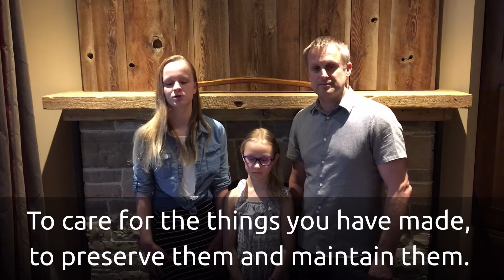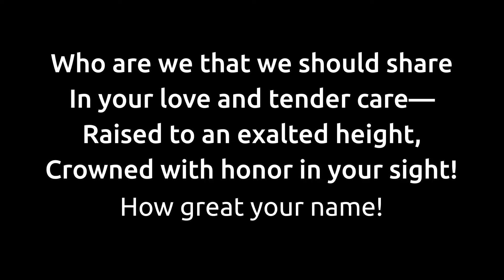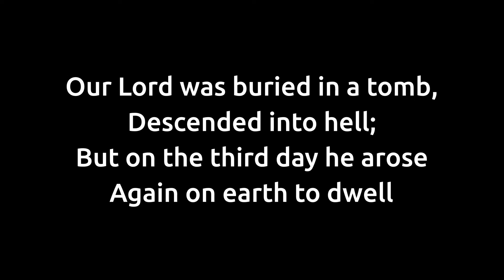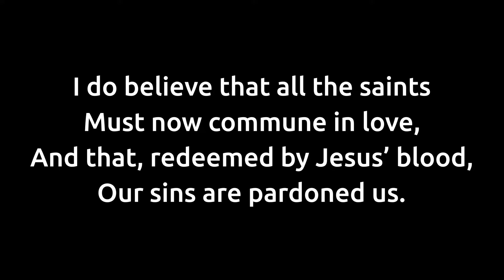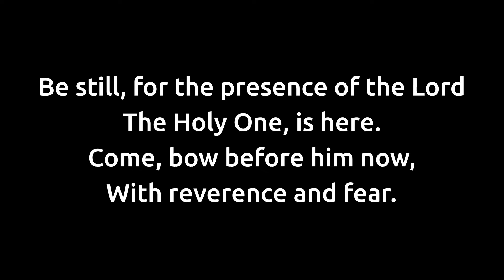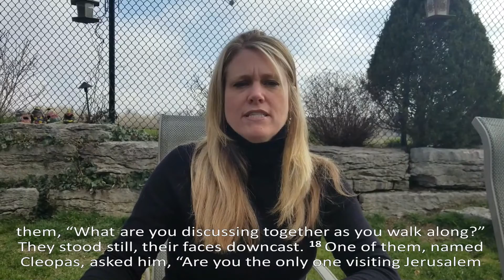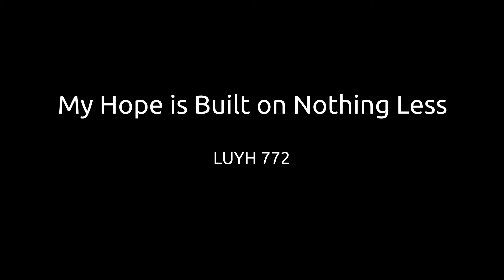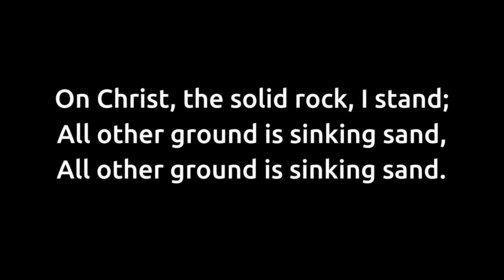Sunday April 19 Worship Service